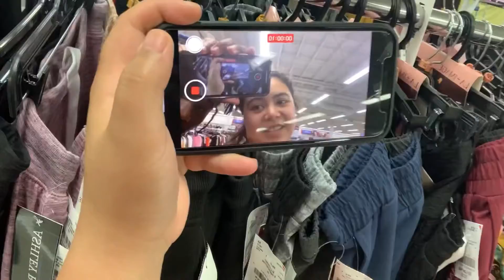My GF Saw This TikTok Challenge 👀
Can we run up them Subs🔥🔥🔥
Those watching thank you for the support…..truly means a lot~Road To Success